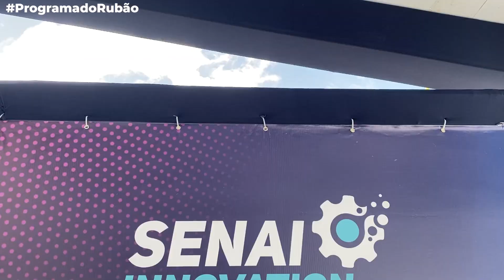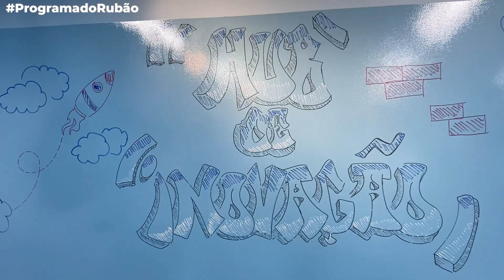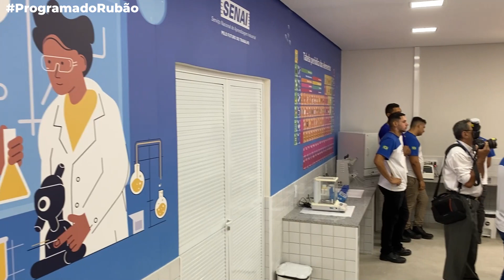Paulo André Holanda fala sobre o Hub de Inovação da Fiec em Maracanaú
O superintendente do Senai Ceará, Paulo André Holanda, participou da inauguração do HUB de Tecnologia e dos novos laboratórios de Química e de Alimentos & Bebidas do Senai em Maracanaú. O evento, que aconteceu na quinta-feira, 27, integrou o Senai Innovation.

"Eu digo que esse HUB é uma extensão do HUB do Instituto Euvaldo Lodi (IEL) na FIEC. Assim como lá, o objetivo deste equipamento é fazer mentoria e trazer os empresários para desenvolver seus produtos e acelerar seus processos. Importante destacar que esta unidade fica em uma região estratégica do Estado que é a cidade de Maracanaú, na Região Metropolitana de Fortaleza, com centenas de indústrias, que agora têm possibilidades de desenvolverem seus projetos com muito mais efetividade e, isso, nos motiva muito para continuarmos seguindo firmes", destacou Holanda.

Confira a entrevista completa ao Programa do Rubão.